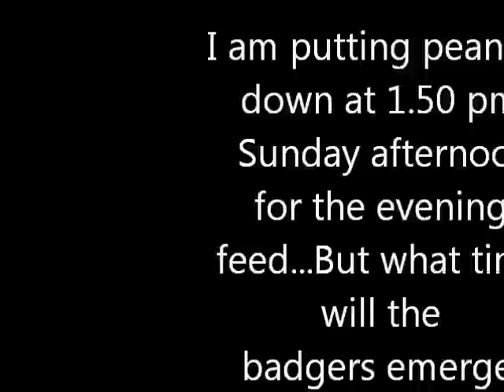BADGERS - First sighting of this year's Badger Cubs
With the help of a Spypoint Pro-X Plus Stealth Camera, I now know that one of our badger setts has three cheeky cubs !!  The camera picked up a total of 6 badgers in this clan, but I suspect there are more.   The badgers are coming out at 2.30 in the afternoon, just 30 minutes after I put the peanuts down.

So were they bothered about my scent? doesn't look like it otherwise they would not have emerged, although I tend to wear the same clothes and boots.  Going back at the weekend with a long lens camera, just in case they emerge again in daylight.